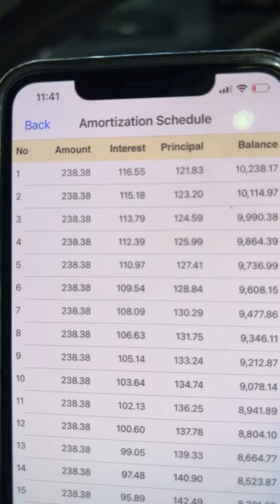ការប្រាក់ទាបបំផុត ចាប់ពី 0.58% ទិញឡានបានដូចជា -ទិញដាច់-បង់រំលោះ-លក់វិញ📞017 555 989 Ep1 Official